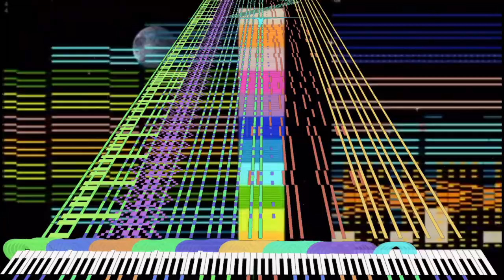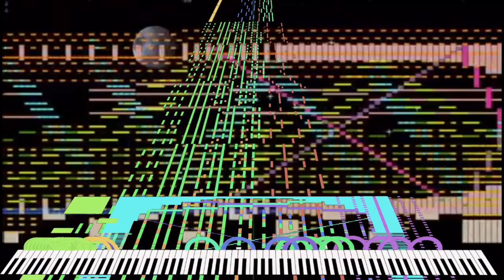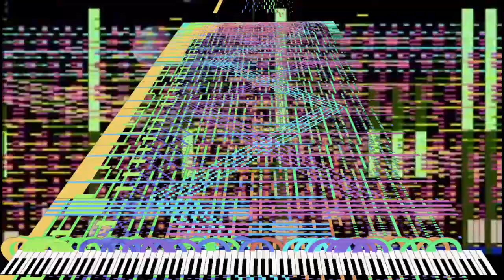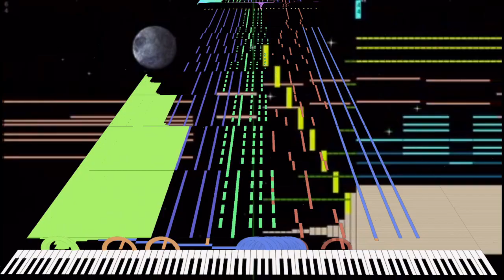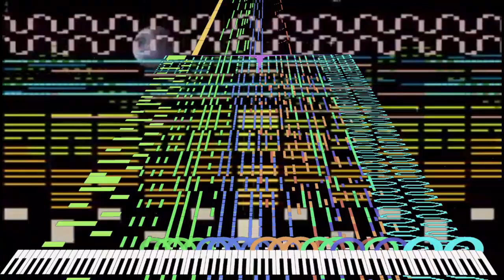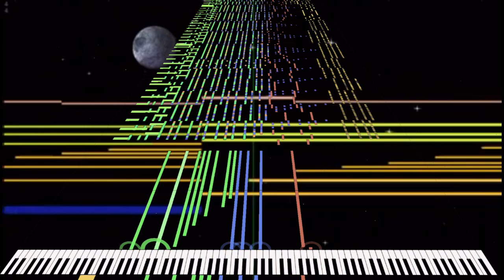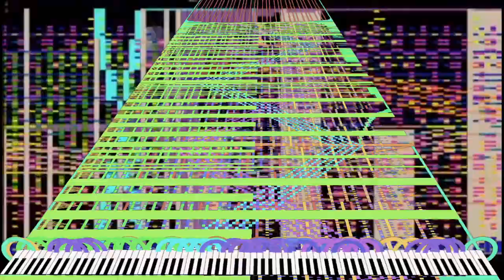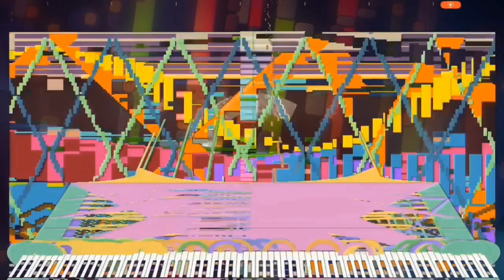[Black Midi] The Hatsume Miku Medley (Hatsume Miku’s Suite) 453k notes, Only My Black Score.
Reuploaded

Midi info.
File name; [Black Score]The Hatsume Miku’s Suite.mid
File size; 3.49MB.
Notes; 453,270.
Blacker; Only My Black Score.

Software info.
avideo editor; Imovie.
programs used; Midi voyager and mieitrail.